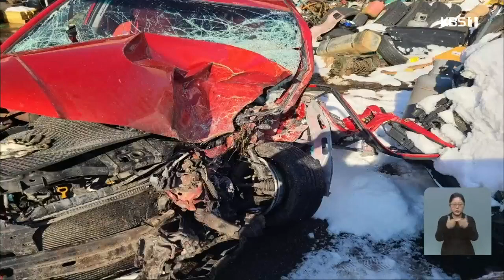'만취 운전' 뺑소니에 사망 사고까지...20대 체포 ┃KBS 210102 방송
'만취 운전' 뺑소니에 사망 사고까지...20대 체포